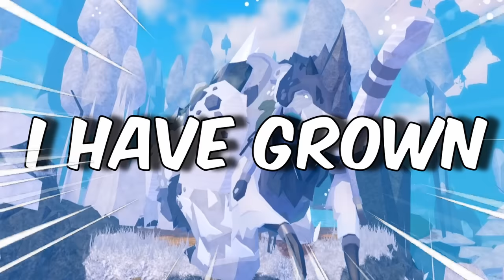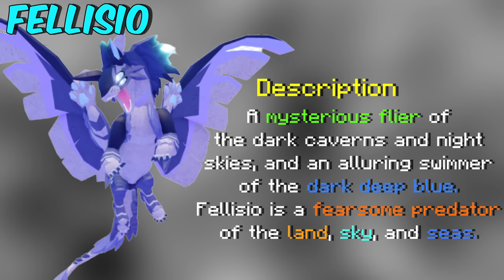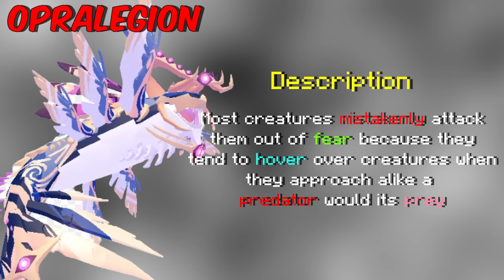I Survived 10 DAYS as a MAMMOTH in Creatures of Sonaria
I challenged myself to survive as a MAMMOTH Creature in Creatures of Sonaria. I must start as a BABY mammoth and try to grow to a FULLY grown mammoth. I will have to grow alongside many dangerous creatures in the Sonarian World. Watch to see what happens!